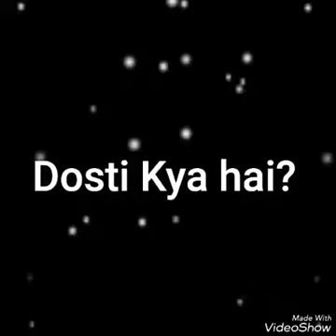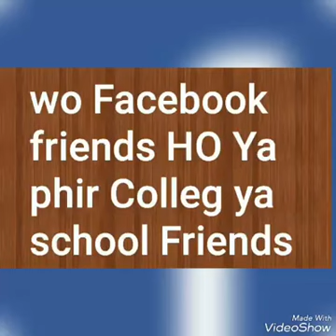Dosti kya hai..